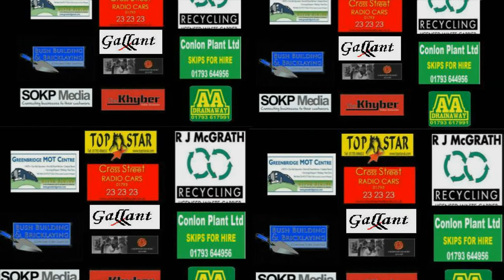Interview with Sam Couzens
Interview with Sam Couzens after his fight at the GL1 Leisure Centre on the 11th May at the GL1 Leisure Centre